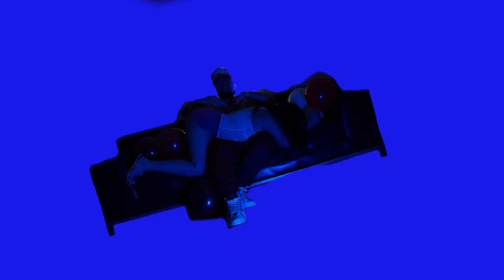Rexach - FYB [Dir. VideoShootShawty]